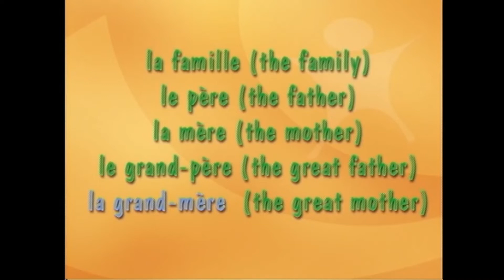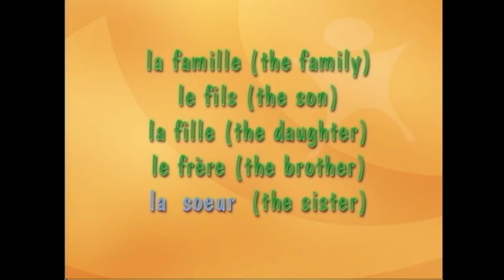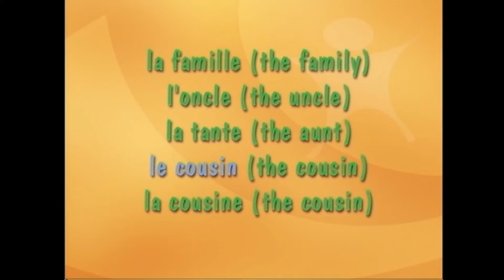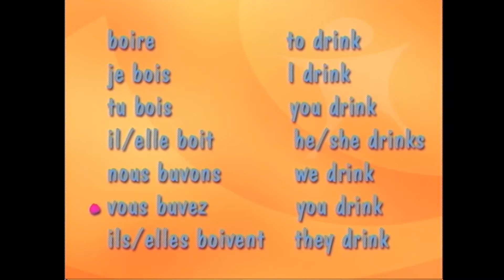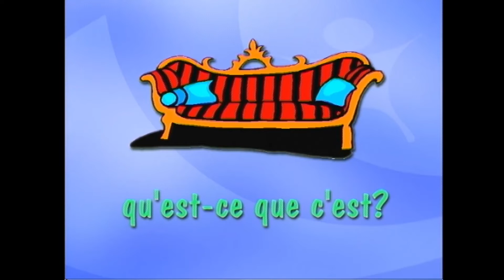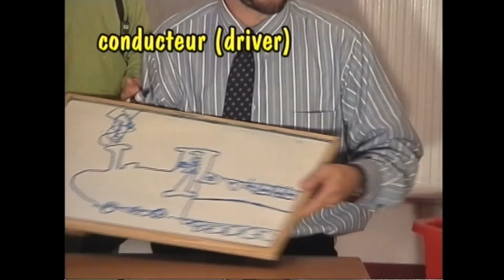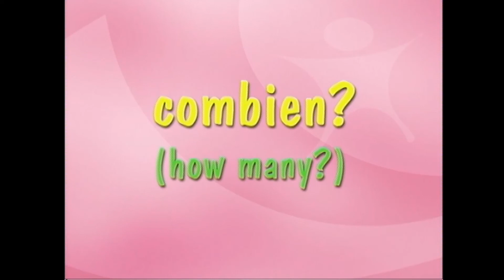Le français c'est facile 66